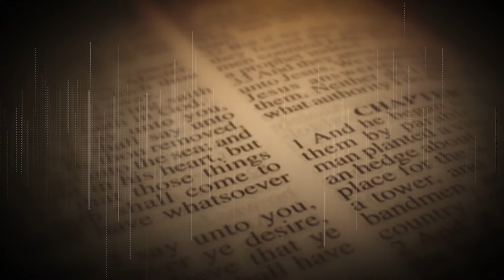We are excited to announce something special!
We are excited to announce something special! Chris Reed will be releasing his new book, "Developing Your Prophetic Filter," in Spring 2024! God is speaking more than we realize. Learn to identify the voice of God as Chris walks you through his methods of processing the prophetic. Preorders will be available soon!